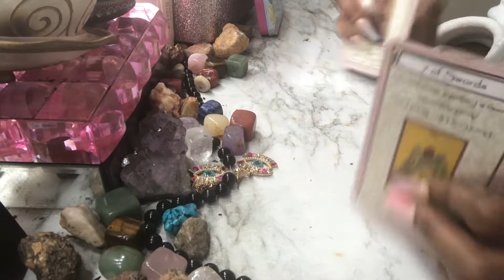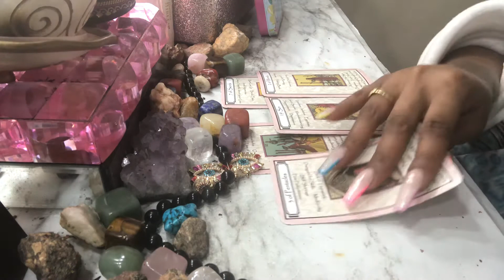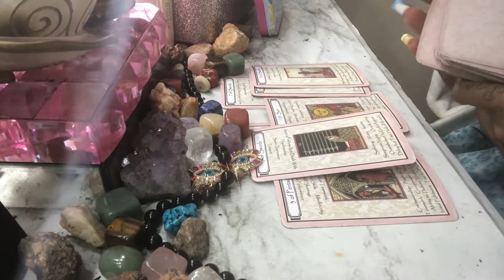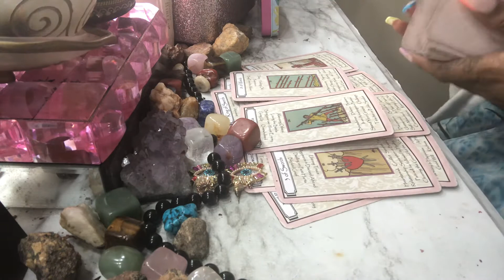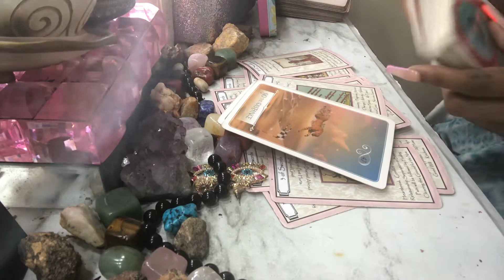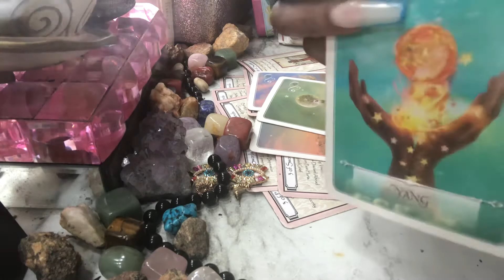💕CANCER ♋️ ALOT HAS BEEN WEIGHING HEAVY ON YOUR MIND LATELY 😴☮️🙏